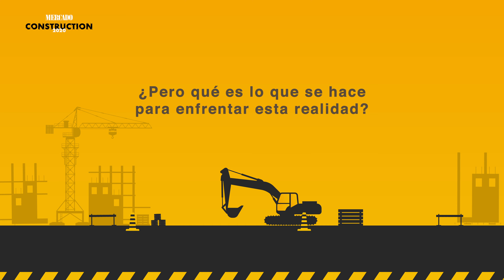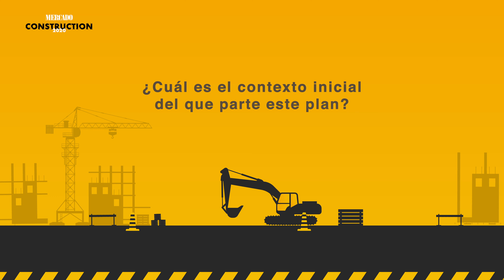Wellington Arnaud - Director - INAPA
Conversamos con el Director del Instituto Nacional de Agua Potable y Alcantarillados (INAPA) sobre los retos, planes, estrategias y lo que vislumbra el futuro para reactivar este importante órgano que rige la producción y uso de las aguas a nivel nacional.